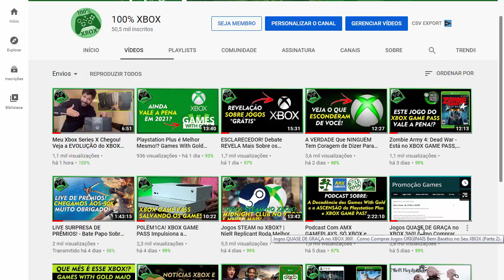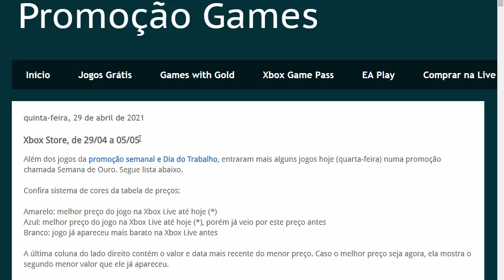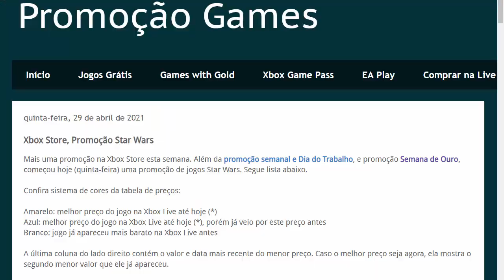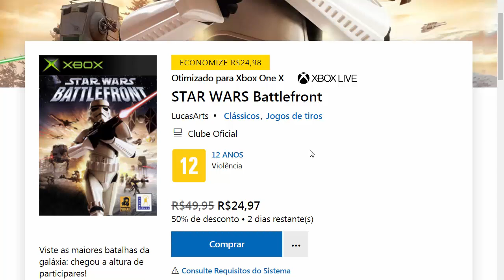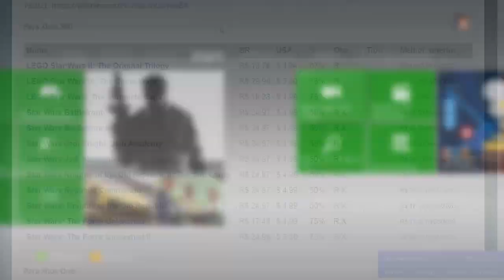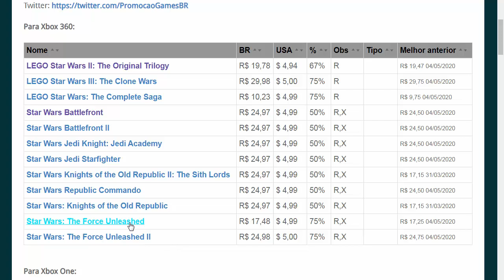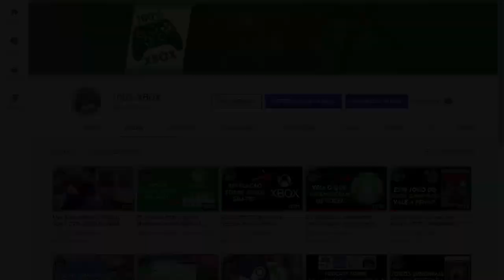Jogos QUASE DE GRAÇA no XBOX 360! Como Comprar Jogos ORIGINAIS Bem Baratos no Seu XBOX (Parte 3).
Jogos QUASE DE GRAÇA no XBOX 360! - Como Comprar Jogos ORIGINAIS em Promoção no Seu XBOX e Sem Sair de Casa! Saiba tudo aqui no canal 100% Xbox! SITE PROMOÇÃO GAMES -- PARA MAIS INFORMAÇÕES ASSISTA TAMBÉM

CANAIS PARCEIROS